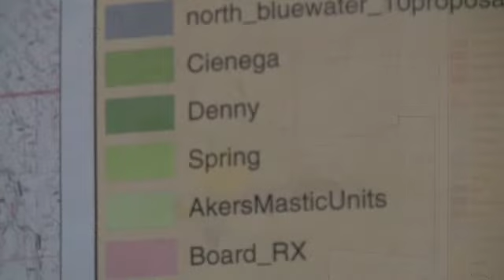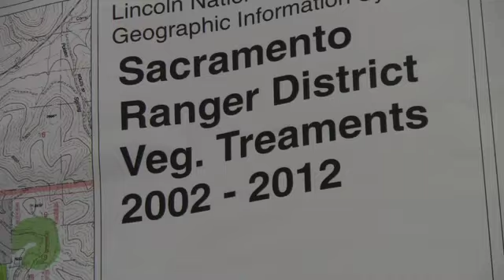"Waiting For Fires" Part 2 in a Series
(ALAMOGORDO) -- In part two of our series on fires in New Mexico, we find out what our state's firefighters do when they are not fighting fires.

If there's one thing fire needs, it is fuel.

Which means dry wood and underbrush...that quickly ignites.

"We all like the looks of the trees and the things around our house, but they're not very pretty when they're black," said Tony McWilliams, fuels management specialist at Lincoln National Forest.

That's the warning Tony McWilliams, gives to residents of Lincoln National Forest.

They're our neighbors on the other side of the fence. We can only be so effective if they're not doing something on their private property"

McWilliams isn't a doctor, but he writes prescriptions. That's because as a fuels management specialist, he plans the controlled burns...the forest service calls them prescribed burns.

He joined a hotshot crew in 1988 and he says he's stepped foot on just about every acre in this park.
The topography isn't what's changed over all those years...

"...But fuels changes dramatically depending on aspect, depending on whether it's been thinned or not on so many elements on the fuel side of it and we all know weather is dynamic."

Molly Right is on the fuels crew at Lincoln National Forest where this season marks one of the driest and windiest on record.

"I've been fighting fires since I was 18. My dad did it when he was in college so it was a good way to make an income and fell in love with it," said Right.

Right is on the ground monitoring the underbrush and preparing the prescribed burns.

She faces danger everyday, but is prepared for the unexpected.

"I did have a coworker who got injured...a little bit on his face. I'm glad he's okay...but safety is a top priority. So there are checks in place. that way if the chainsaw did come back, it wouldn't hit him."

McWilliams wants to make it clear; thinning the forest does not prevent forest fires.

"And that's not the case at all. We're trying to thin the forest, remove the woody biomass material to make it safer for firefighters and the public if a fire were to occur."

We don't think of these fires as natural, but long before the national parks were created, these trees burned on a regular basis.

"This ecosystem it evolved with fire as a part of it. We as a human species, we want to manage that. We don't like fire, especially we don't like fire in bad places like next to houses, next to communities."

That's why planning...and cooperation from residents...is so important. So when these men and women get the call, they'll be able to battle the flames as safely as possible.

Sloan Patton reported.